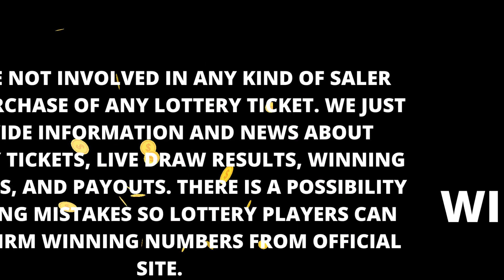Maryland Evening Lottery Drawing Results - 27 Mar, 2023 - Pick 3 - Pick 4 - Pick 5 - Bonus Match 5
Today March 27, 2023, Find here uploaded Maryland Lottery Results, Top payouts, and wining numbers for today and past 30 days in this video. These Maryland Lottery are draw at evening timings.

The Maryland Lottery live draw results are released in Evening daily at 7:52 p.m., ET. by The Maryland State Lottery and Gaming Control Agency.

Find in this post Pick 3 Midday, Pick 3 Evening, Pick 4 Midday, Pick 4 Evening, Pick 5 Midday, Pick 5 Midday, Bonus Match 5, Multi-Match, 5 Card Cash, Powerball, Mega Millions and Cash4Life live drawing lottery results, jackpot prizes and winning numbers for today March 27, 2023, past 30 days.

Check here past 30 days Maryland Lottery results history.